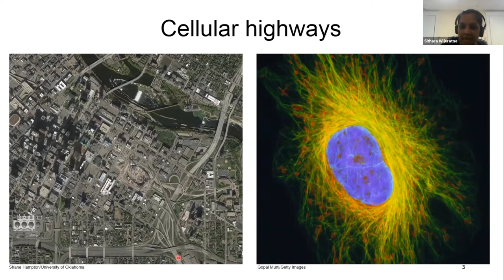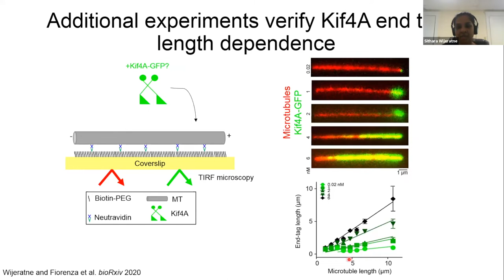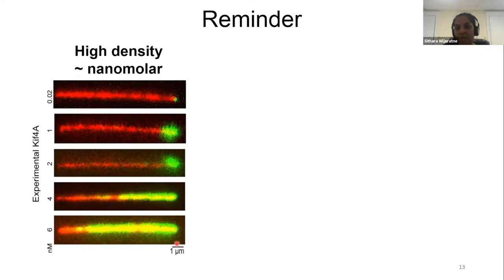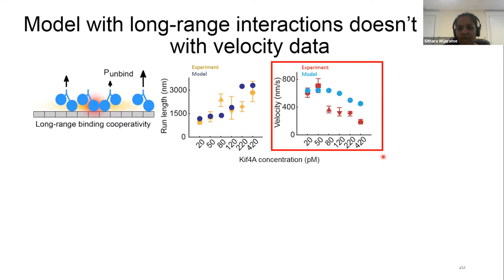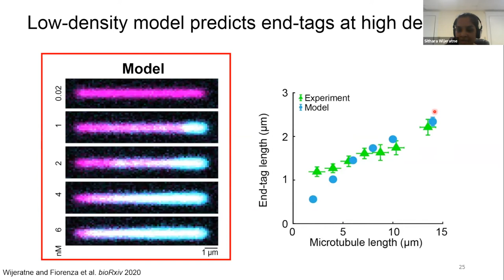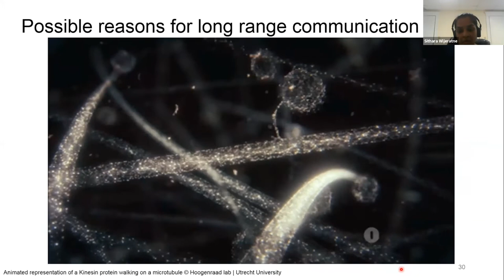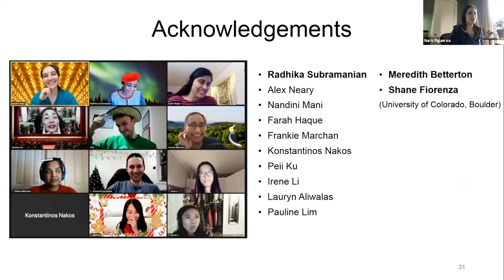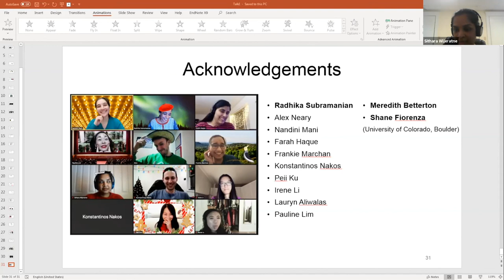Sithara Wijeratne - Motor guidance by long-range communication through the microtubule highway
Sithara Wijeratne - Motor guidance by long-range communication through the microtubule highway. Part of the Biological Physics/Physical Biology seminar series on April 30, 2021.

Copyright Sithara Wijeratne 2021